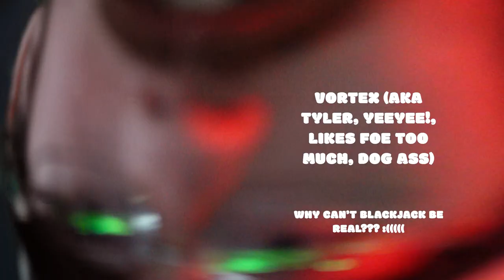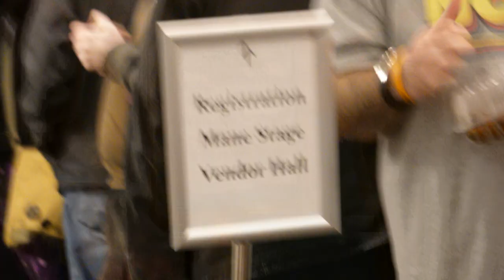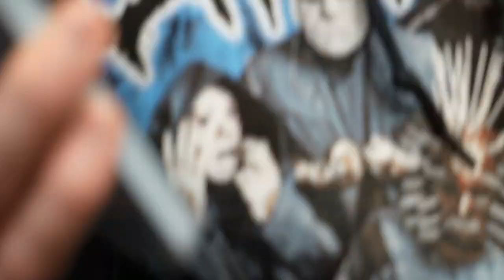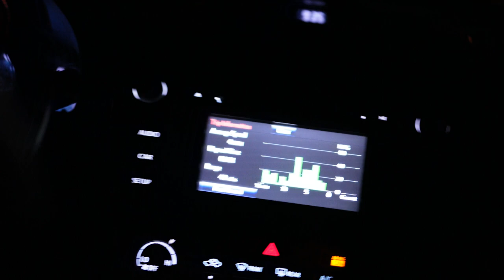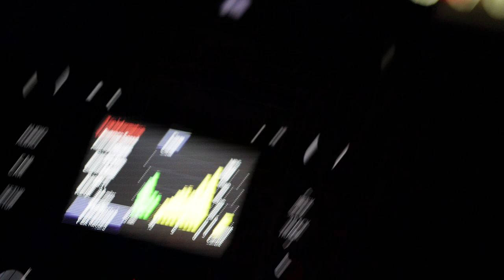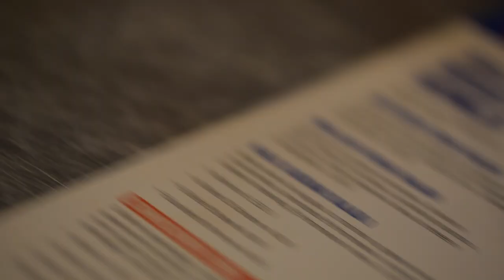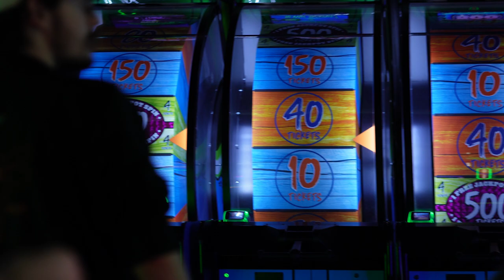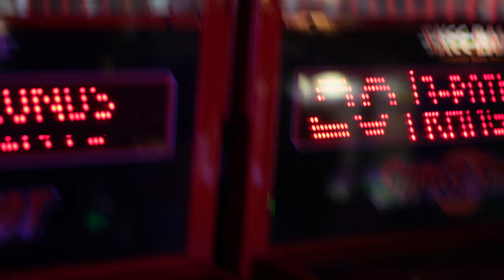SnowyBlue's Harmonycon 0 IQ Debut! Day 0 - Thursday 2023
Idk how to even describe what happened at this con but just . .

Ignore Tags pls